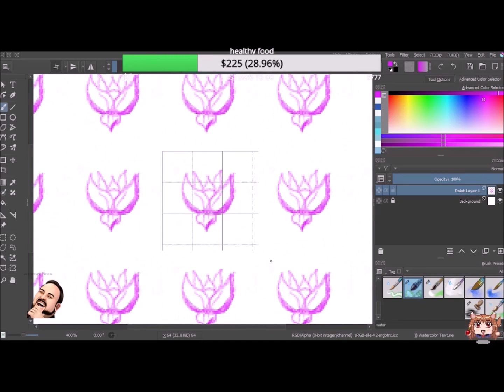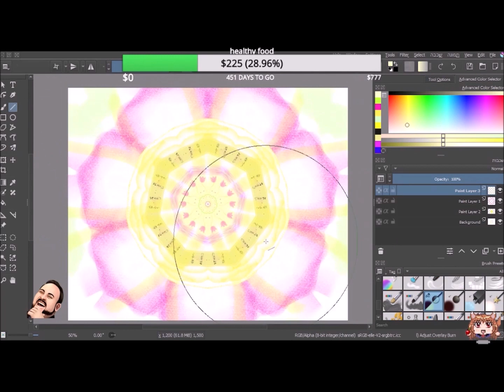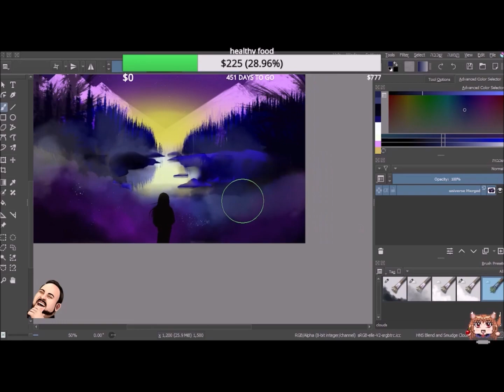drawing in Krita